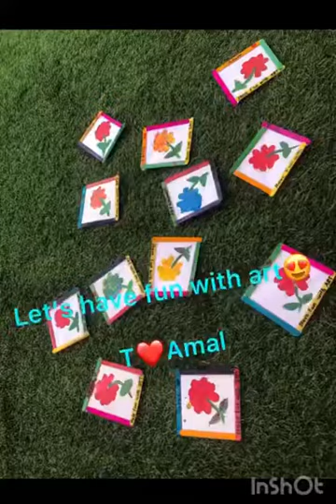Reema_International_School Art class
Let’s have fun with T:Amal
Art class
KG1